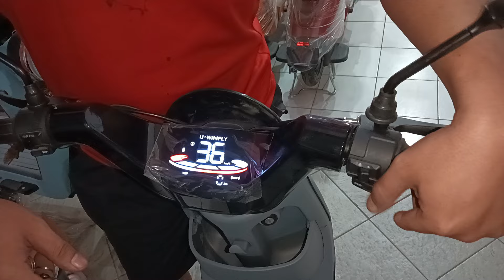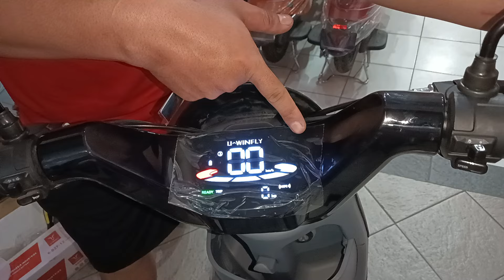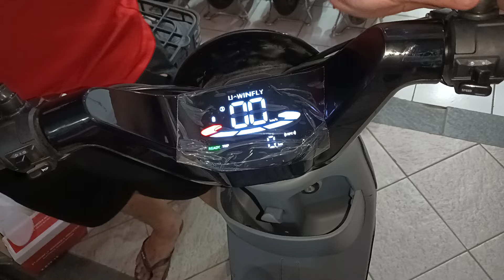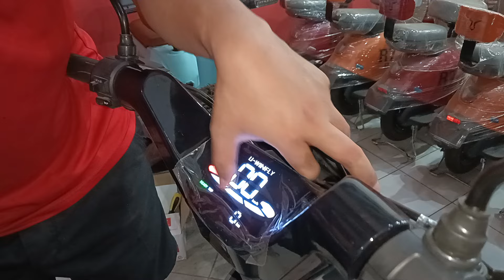SI HITAM MANIS SEPEDA LISTRIK UWINFLY D8S